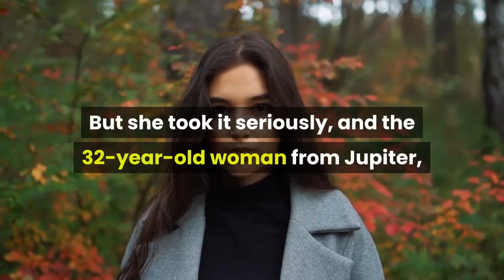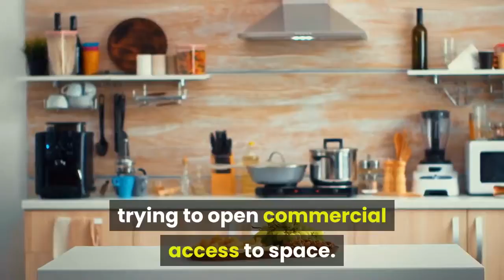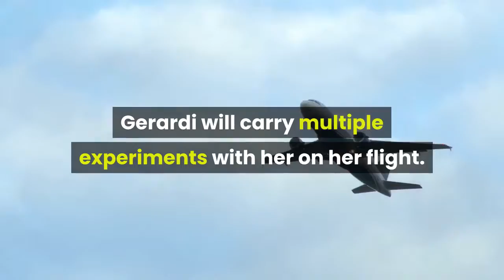A 'new breed' of astronaut Meet the citizen space traveler who'll be on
JUPITER, Fla. — When people told Kellie Gerardi to shoot for the stars, they didn't think she'd be so literal about it. But she took it seriously, and the 32-year-old woman from Jupiter, Florida, is heading to space. Gerardi will be aboard a future space flight on the VSS Unity out of New Mexico — operated by Virgin Galactic — as part of her role as a bioastronautics researcher with the International Institue for Astronautical Sciences.. The Unity's initial launch took place Sunday, carrying Virgin Galactic founder Richard Branson and five others to the edge of space. The company has plans for two more test flights before commercial service is expected to begin in 2022. The details of Gerardi's research mission are still under wraps, like the date and exactly where the flight will go, but she said she doesn't have an ounce of nervousness about the trip."I'm so excited, and so ready to fly," she told The Palm Beach Post, part of the USA TODAY Network, via email. Aside from her work as an aerospace, defense and technology professional, Gerardi has also gained social media popularity as an influencer and science communicator on TikTok and Instagram, where she publishes content about her work and family, including details about the upcoming launch. When Gerardi was growing up, she had plenty of access to rocket launches that piqued her interest in space travel, having been raised just a few hours from Cape Canaveral. But she said it wasn't until she became an adult that she realized she could be a part of it. Gerardi said she first became involved with The Explorers Club, a group founded in New York in 1904 to promote scientific exploration and field study. She then connected with networks of people trying to open commercial access to space. She started working with the Commercial Spaceflight Federation, a private spaceflight industry group headquartered in Washington, D. C., first in communications and then business development of companies like Virgin Galactic. She considers herself a citizen scientist who represents a "new breed" of astronaut. Gerardi has studied bioastronautics through the International Institute for Astronautical Sciences, a citizen-science institute based in Boulder, Colorado, that specializes in space-related fields."I'm excited to help ensure that this becomes a consistent pipeline of researchers flying to space with their experiments," she said. As a payload specialist, Gerardi will carry multiple experiments with her on her flight. One is a biomonitoring experiment using a wearable sensor system developed by Montreal-based Carré Technologies. The sensor system is a "smart undershirt" outfitted with sensors designed to measure the biological effects of spaceflight on humans. The Astroskin sensor system currently is being used on the International Space Station, where it helps monitor the effects of microgravity on ISS astronauts, Gerardi said.